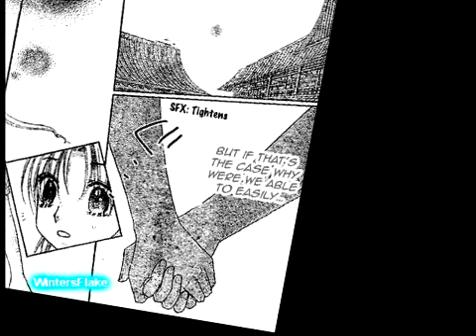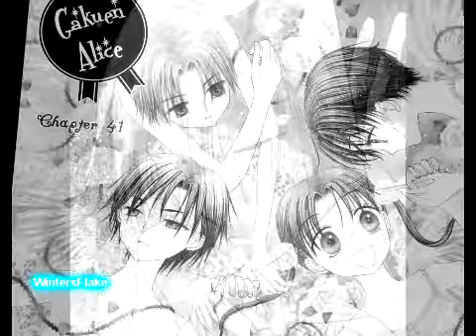Gakuen alice - Breath into me - Natsume & Mikan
Yay! this is my 5th gakuen alice vid!!! and my 2nd vid with sony vegas! please comment and rate and tell me what you think!! ^^

song - breath into me
artist - red
manga - gakuen alice
note: Sorry on how my name pops up near the middle of the vid i',m still trying to get a hang of things ^^

THIS VIDEO IS COMPLETELY FAN BASED AND IS IN NO WAY ASSOCIATED WITH THE ARTIST OR CREATOR IN ANYWAY. I ONLY OWN THIS VID IDEA.